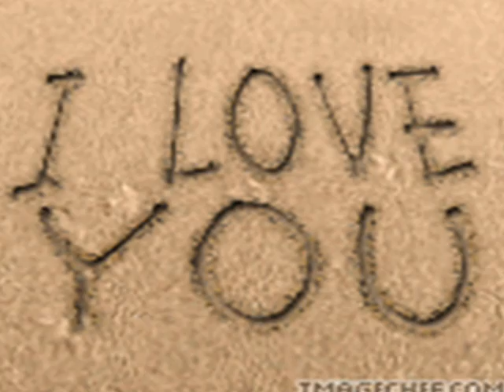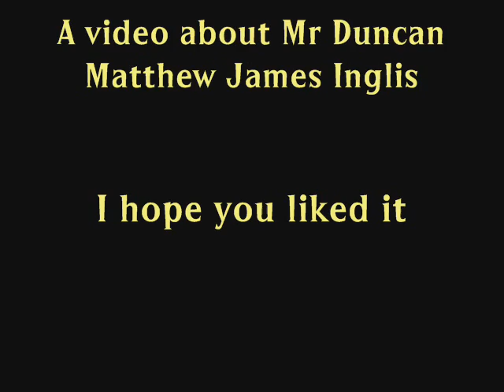Duncan Matthew James Inglis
A video about Mr Duncan James